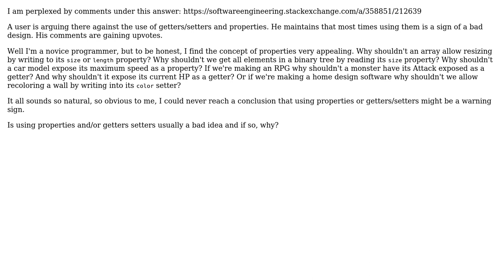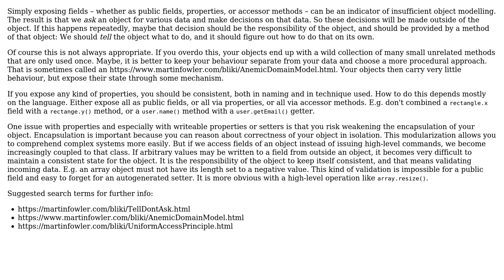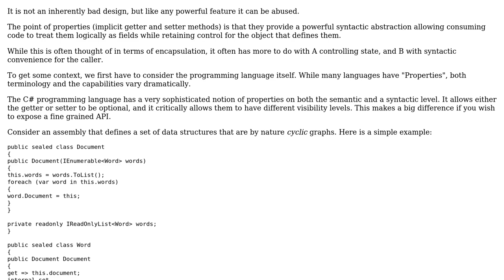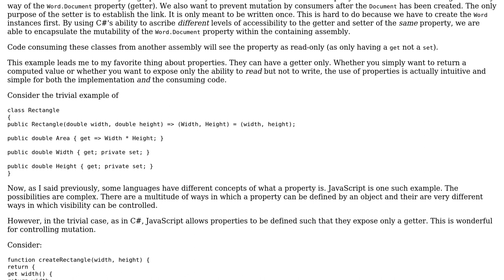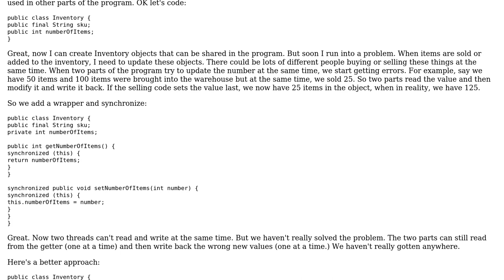Software Engineering: Is it a bad idea to use getters/setters and/or properties at all?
With thanks & praise to God, and with thanks to the many people who have made this project possible! | Content (except music & images) licensed under CC BY-SA | Music | Images & others | With thanks to user Sebastian Zander user JimmyJames user gaazkam user amon user Aluan Haddad and the Stack Exchange Network Trademarks are property of their respective owners. You are responsible for your own actions.